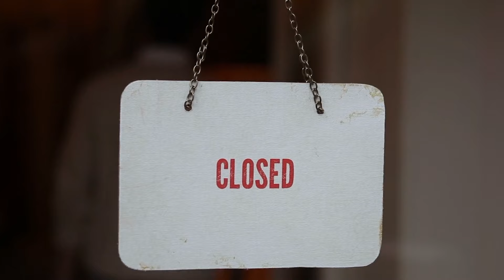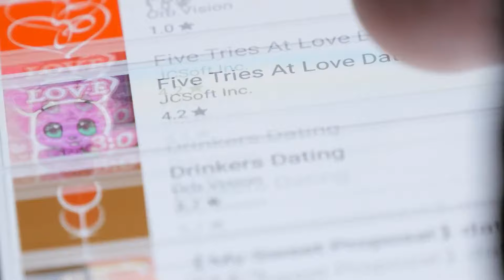Why Wyoming is the least populated state?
Welcome to our YouTube video all about Wyoming, the least populated state in the United States! Have you ever wondered why so few people live in Wyoming? In this video, we'll explore the fascinating reasons behind Wyoming's sparse population and uncover some interesting facts about living in this unique state.

From its breathtaking natural landscapes to its strong sense of community, there are plenty of reasons why people choose to call Wyoming home. We'll discuss the best places to live in Wyoming and highlight what makes them so special. Additionally, we'll delve into topics like the famous Wyoming wind and how it shapes life in the state.

So if you're curious about why nobody lives in Wyoming or considering a move to this beautiful part of the country, join us as we dive deep into what makes living in Wyoming truly one-of-a-kind!